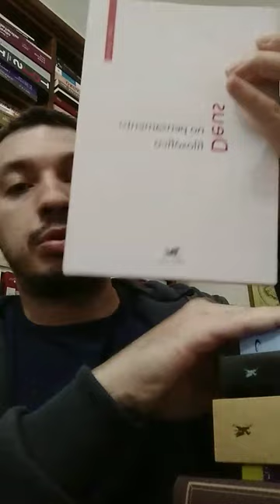Deus na filosofia - livros iniciais recomendados